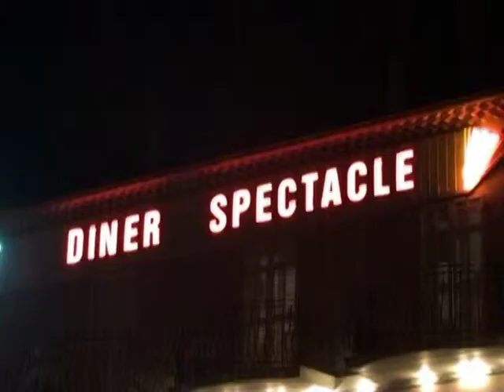ART BALANCE DINER-SHOW